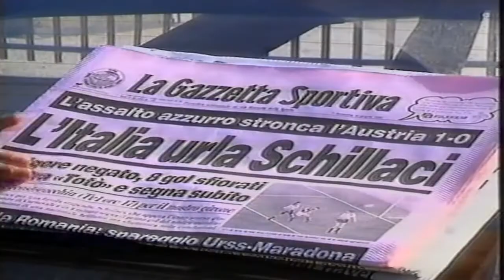SALVATORE SCHILLACI -ITALY–SPECIAL FEATURE–SAINT AND GREAVSIE SHOW–WORLD CUP 1990– PRE QUARTER FINAL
This Salvatore Schillaci, Italy special feature was part of a Saint and Greavsie show episode recorded during the Italia 1990 World Cup prior to Italy playing the Republic of Ireland in the World Cup 1990 quarter finals. Saint and Greavsie were part of the ITV team that reported on the finals from Italy. Salvatore Schillaci was the surprise star of the Italian football team winning the golden boot by becoming the highest scorer in the tournament scoring six goals. This feature charts Salvatore Schillaci’s upbringing in Palermo and becoming a star during the 1990 World Cup and the demands stardom brought to his family.